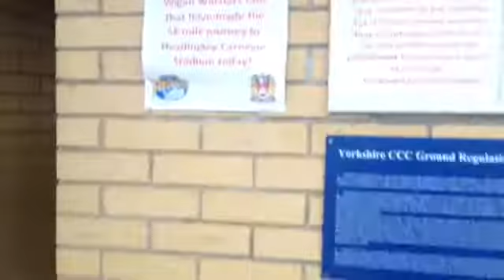StattoSi 'Out and About in 2016' Week 28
The week began with days 69/70 in the BHF store before a return to The Riversiders meeting on Tuesday night. Stadium Travels returned on Friday night with a trip over to Leeds.